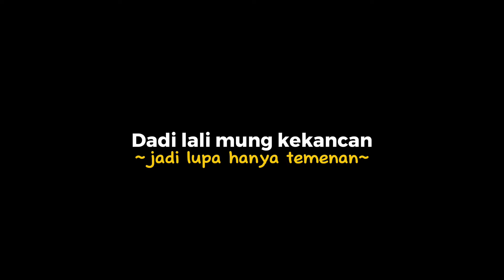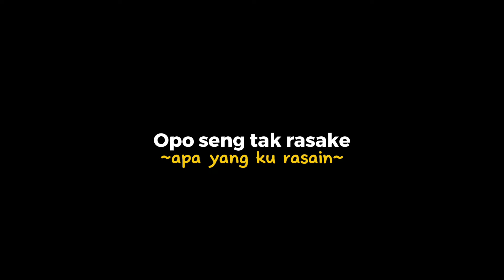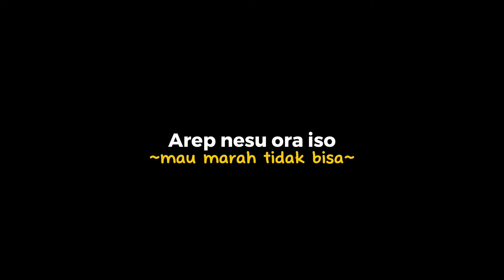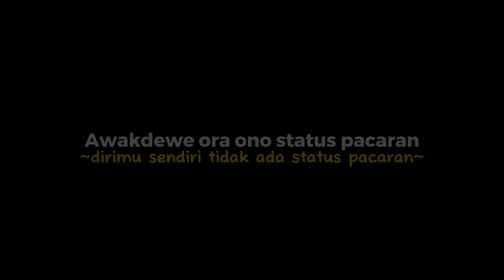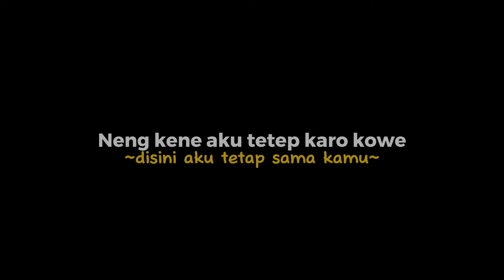[Lirik] HTS hubungan tanpa status || LAVORA